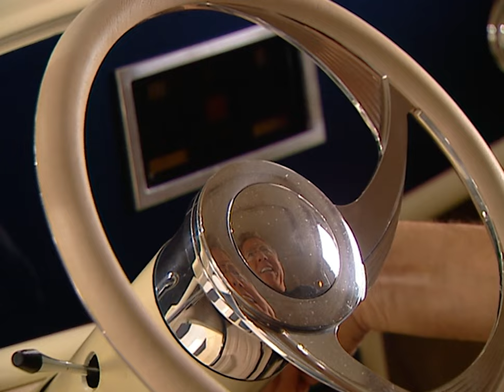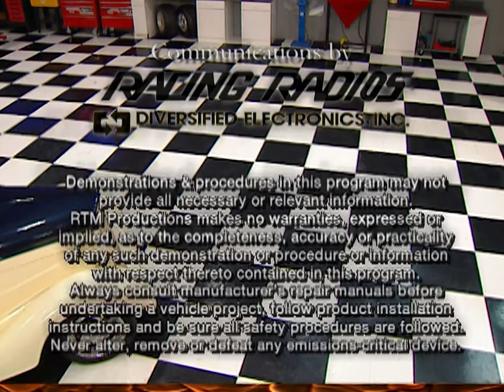The '32 3-Window Street Rod Gets Road Ready With Lights, Steering & Glass - Horsepower S2, E9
The '32's wiring system gets some work done when the guys add lights, accessories and the steering column. Plus, how to replace a rusty quarter panel without a welder.